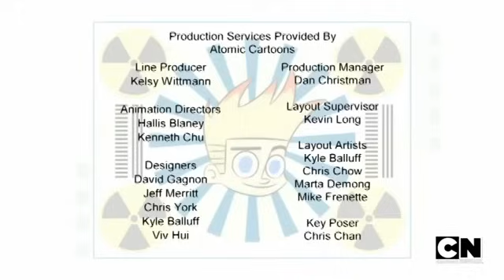Johnny Test Season 6 Episode 96a "Johnny and the Beanstalk"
► Johnny Test Season 6 Episode 96a "Johnny and the Beanstalk" in English.
► Season: 06
► Series: 96a
► On air date: June 18, 2013